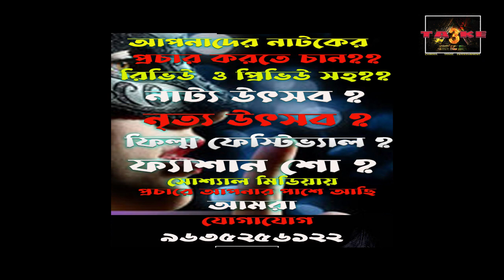JOY BANGLA PREMEIRE SHOW